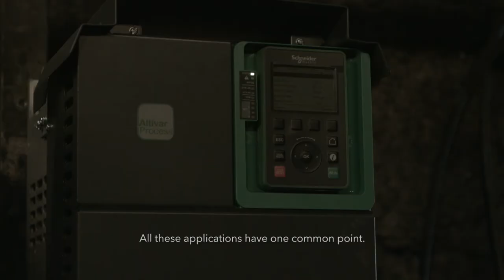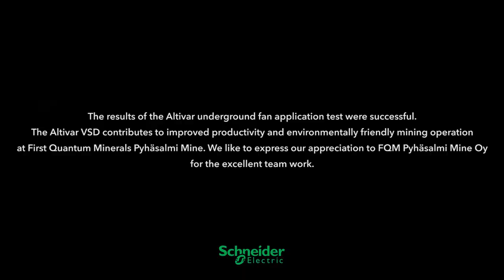First Quantum Minerals Finland Puts Altivar Process to the Test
First Quantum Minerals Finland customer story. Learn more,